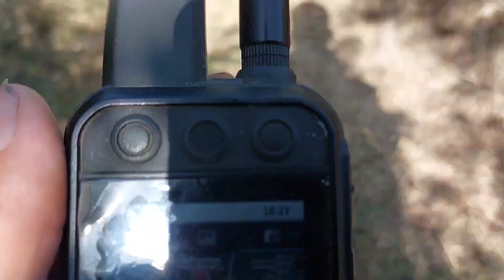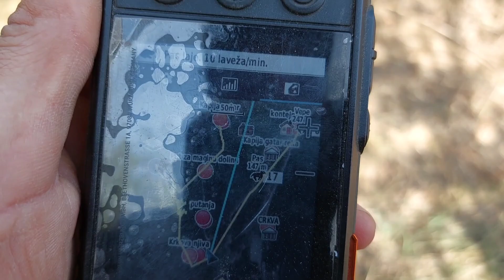PLOT OBUKA NA DIVLJE SVINJE. MAKEDONIJA OHRID POČETAK I KRAJ OBUKE !!!